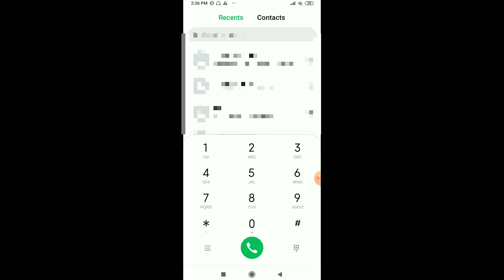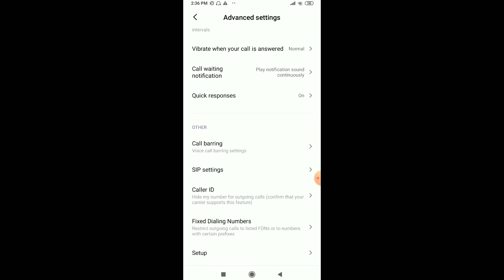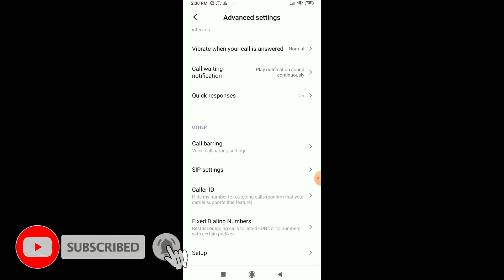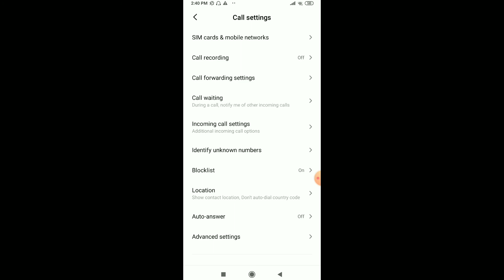Incoming Call Busy || Incoming Call Not Coming & Waiting Problem Solved